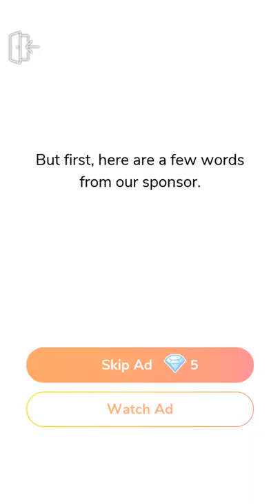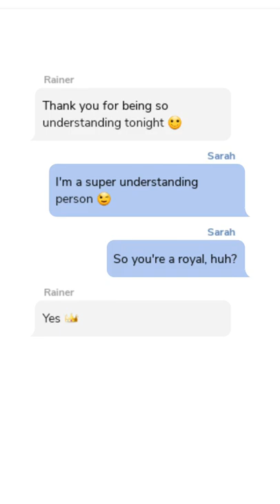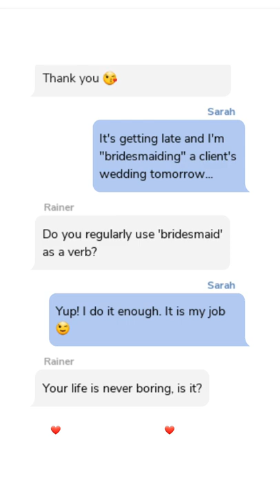Always a Bridesmaid | Episode 4 with all Gem [💎] Choices | Episode Choose Your Story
Always a Bridesmaid | episode 4 with all Gem Choices | Episode choose your story | Sarah Gaming

Episode Author: Frankii Cash